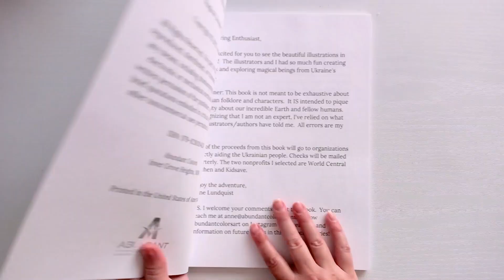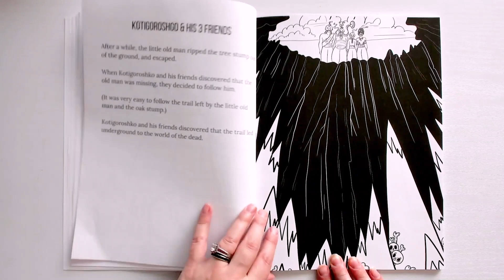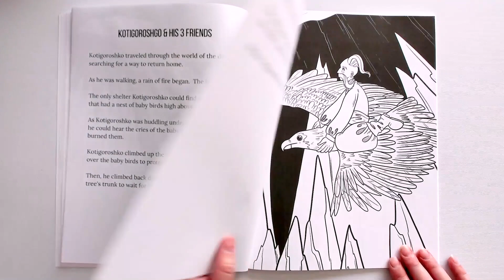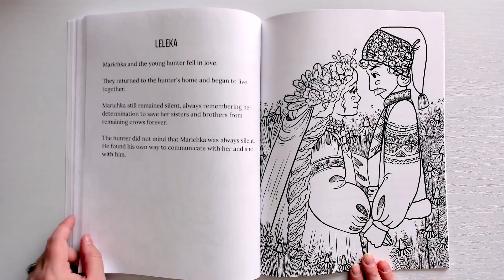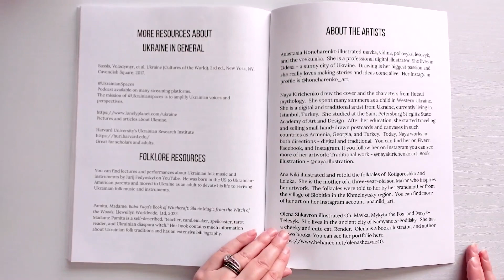Magical Ukraine Flip Through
Magical Ukraine: Coloring Book of Folktales and Magical Beings (Peace for Ukraine Series) by Anne M Lundquist, Anastasia Honcharenko, Naya Kirichenko, Ana Niki, & Olena Shkavron
*Thank you Anne Lundquist for sending me a copy

- 38 original, authentic illustrations by female Ukrainian artists
- 10% of the proceeds from this book will go to organizations directly aiding the Ukrainian people

-~*~- Send Stuff? -~*~-
April Sarah

-~*~- Stalk Me? -~*~-